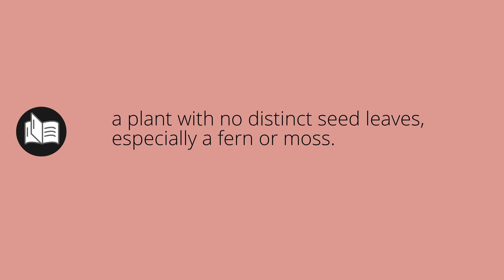What ACOTYLEDON means • Meaning of ACOTYLEDON • acotyledon MEANING • acotyledon DEFINITION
What does acotyledon mean in english. What is the meaning and what is the definition of acotyledon. What is acotyledon. acotyledon definition. Meanings and definitions for every word in the English dictionary